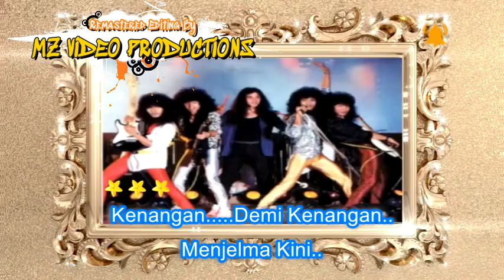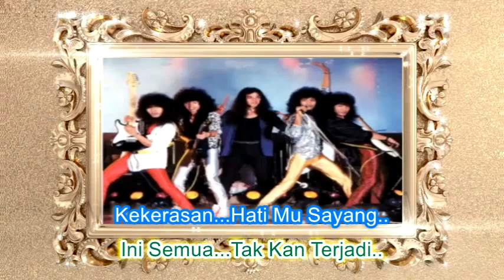Lefthanded ~Lagenda Cinta ~Lirik